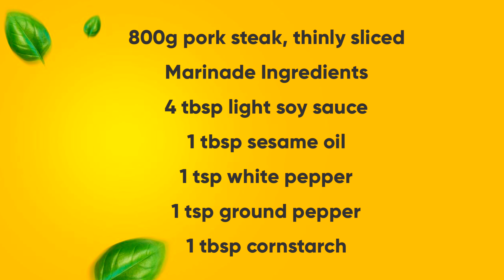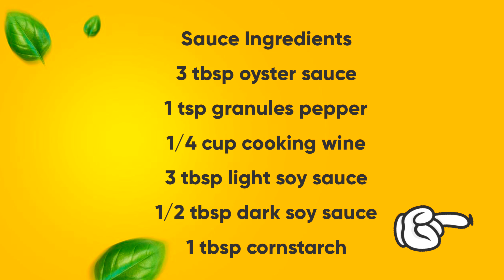Black Pepper Pork Steak